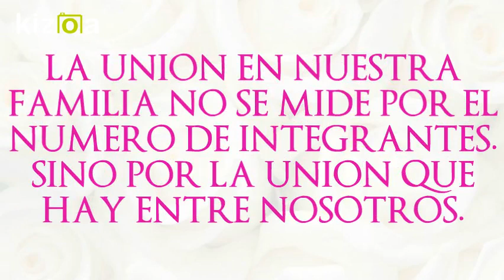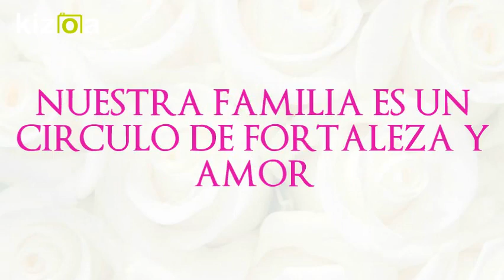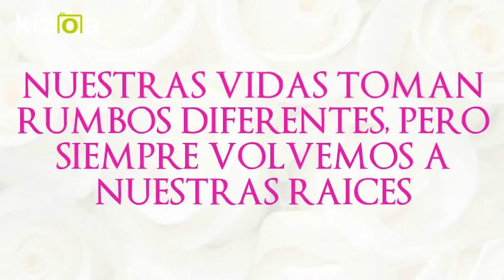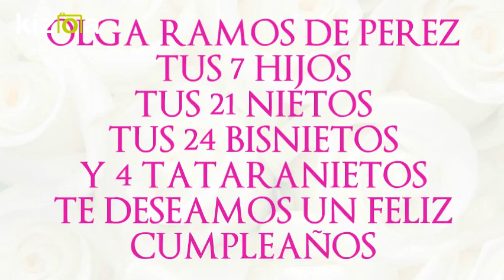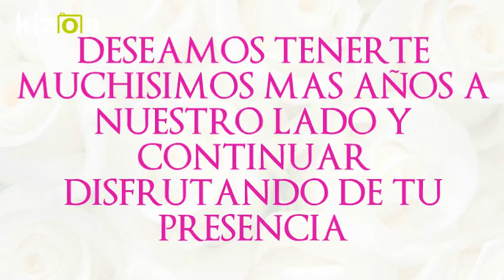Kizoa Editar Videos - Movie Maker: OLGA RAMOS